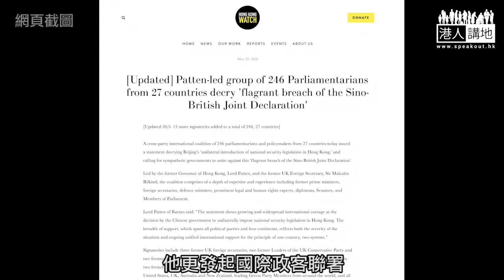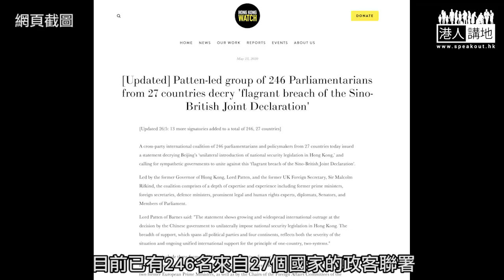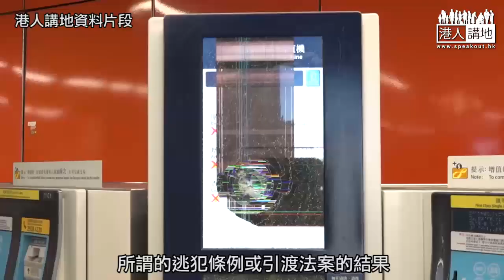【短片】【焦點．真相】彭定康、衛奕信究竟誰真心為香港？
//相信大家仲記得，末代港督彭定康曾被前港澳辦主任魯平點名斥責是「千古罪人」，呢個係咪佢不斷攻訐中國的原因？//